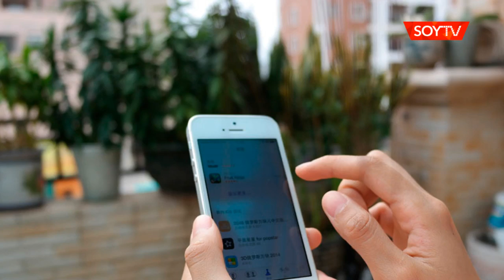Usuarios de la Región de Valparaíso consumen en promedio 3.9 GB en sus planes de datos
Alza en el consumo de videos elevaron el tráfico de los usuarios de smartphone. Las aplicaciones que más crecieron fueron Instagram, Whatsapp y Facebook. Chile, tiene poco más de 17 millones de conexiones móviles a internet.